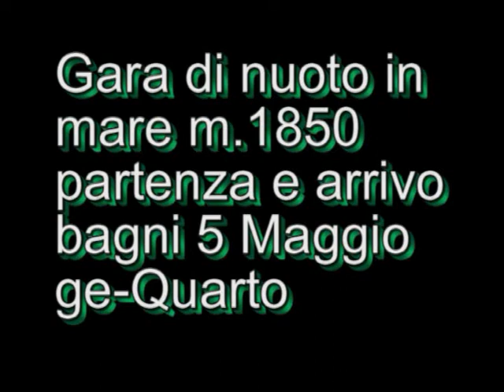gara di nuoto in mare a ge quarto 2009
06 settembre 2009 gara di nuoto in mare organizzata dal Genoa nuoto presso i bagni 5 maggio a Ge-quarto